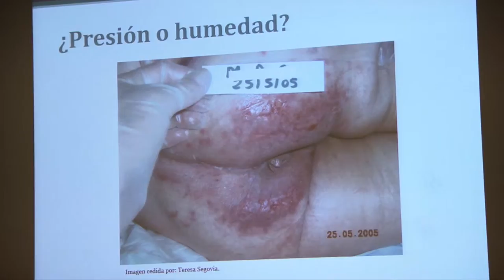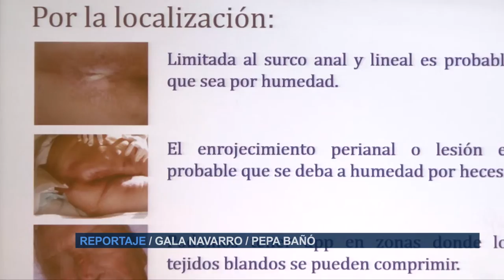Cuidados de la piel en pacientes con incontinencia | Cecova TV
Unas 100.000 personas en España padecen una úlcera por presión (UPP). Algunas de estas heridas están mal diagnosticadas y tienen su origen en la incontinencia, un problema asociado a la dependencia. Identificar estas úlceras evita sufrimiento al paciente y días de hospitalización. Por ello el Colegio de Enfermería de Alicante ha realizado un curso de cuidados en la piel para detectar estas heridas, un auténtico caballo de batalla de la Enfermería.